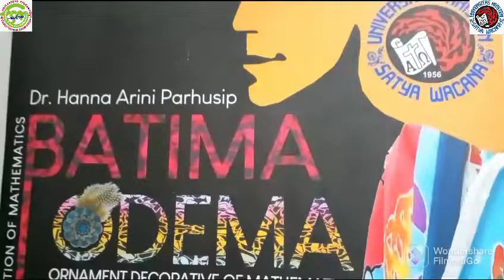PPUPIK UKSW 2022 : Batima & Odema Promotion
This video was created by  Jessika Affar 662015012 ,student from UKSW in the lecture of Entrepreneurship by Dr Hanna Arini Parhusip
The video was part of the activity PPUPIK UKSW 2022